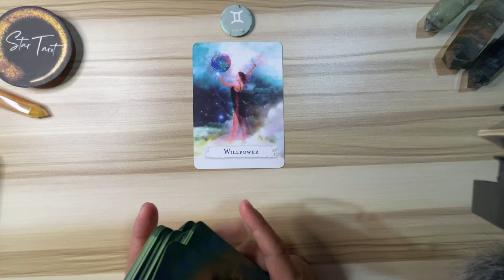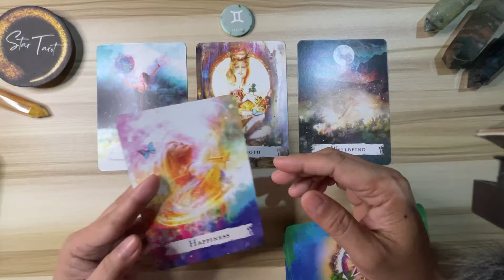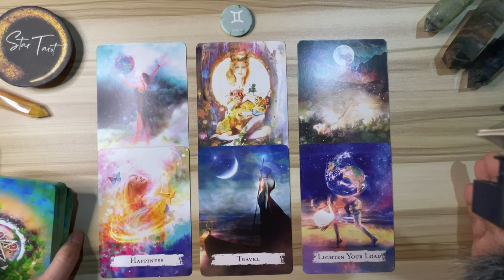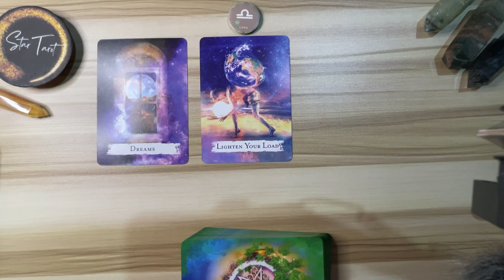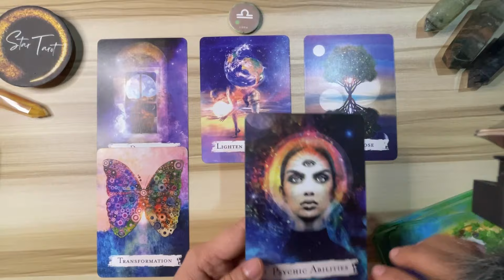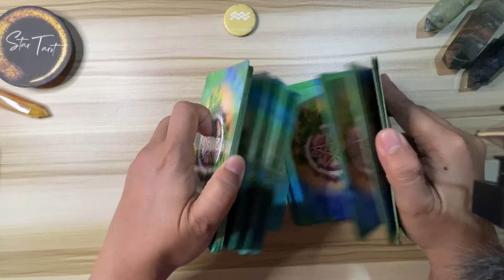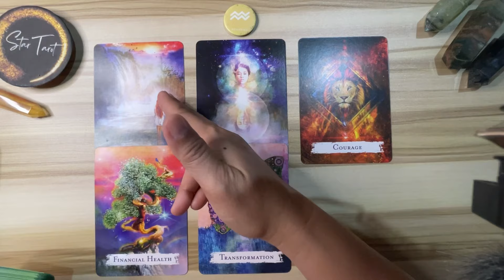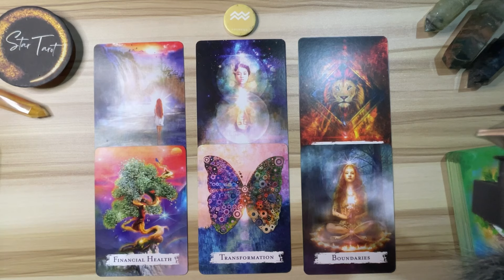MGA DAPAT MONG MALAMAN NGAYON🌈MARCH 3, 2024♊️GEMINI♎️LIBRA♒️AQUARIUS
MGA DAPAT MONG MALAMAN NGAYON🌈MARCH 3, 2024♊️GEMINI♎️LIBRA♒️AQUARIUS airsigns#dailyreading#guidance#gabay#tarot#oracle#gemini#aquarius#libra

Hello beautiful soul! I hope you enjoyed your MARCH 3, 2024 Daily Tagalog Tarot Reading. I appreciate your support! Blessings, love and light! 🙏❤️

🦋Timestamps🦋
0:00 Gemini
5:39 Libra
12:07 Aquarius